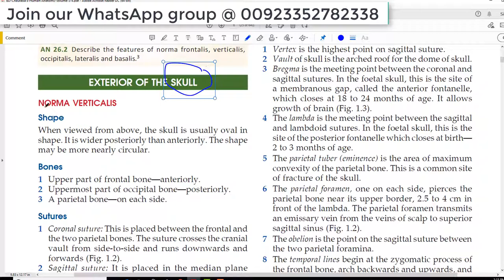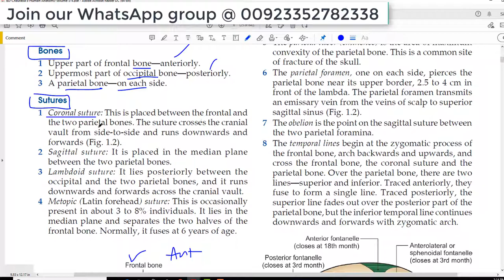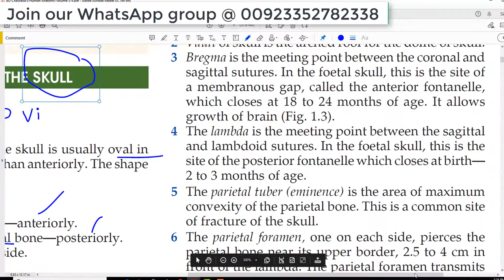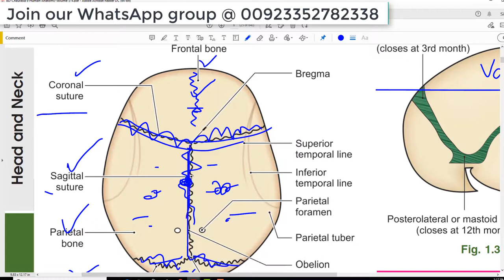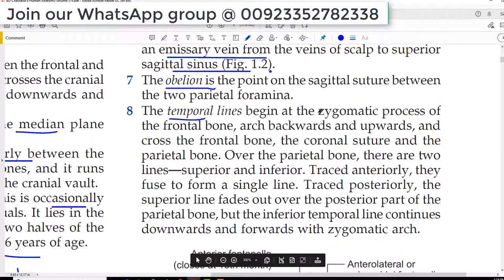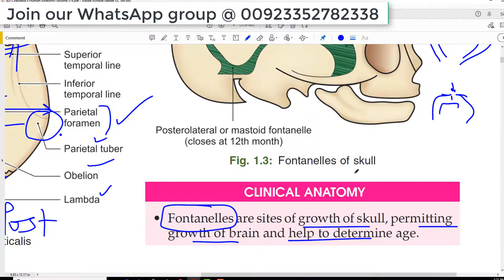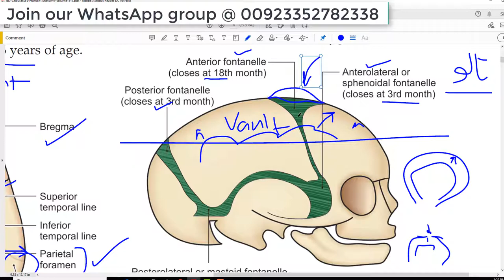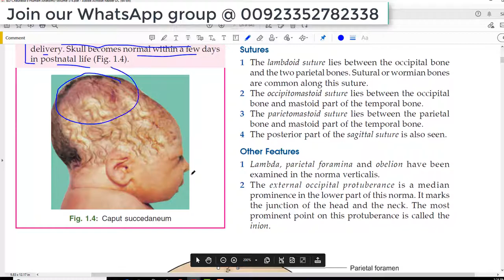Chp1 | Skull | Norma Verticalis | Superior View of Skull | BD Chaurasia | Dr Asif Lectures